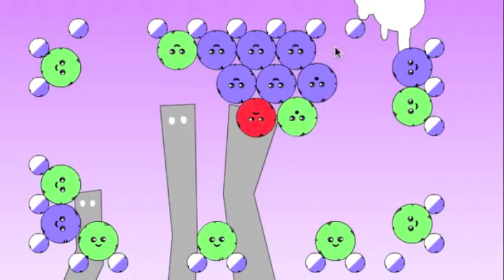Minecraft: TNT Tag #1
TNT tag! Don't get tagged or you may just blow up!
Check out this awesome mini-game here: mc.hypixel.net